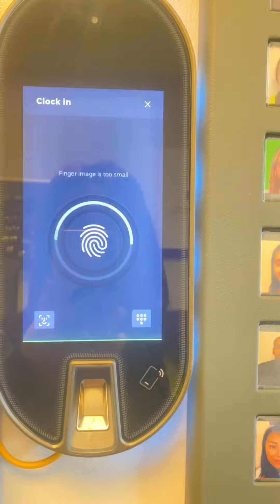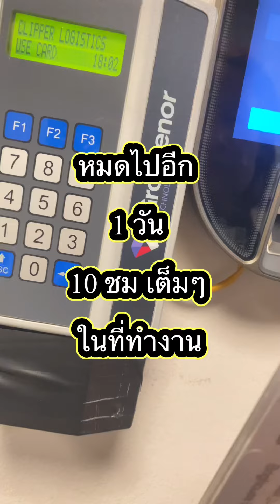เมียฝรั่งทำงานในอังกฤษได้เงินวันล่ะ เกือบ 6 พันบาทไทย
เมียฝรั่งทำงานในอังกฤษ ทำอะไรบ้างทำไมได้เงินเกือบหกพันบาทต่อวันแล้วมันเยอะหรือเปล่าสำหรับในต่างประเทศ